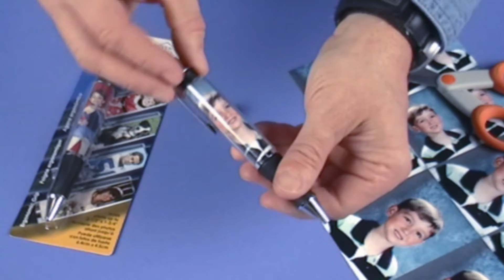How does it work? - PixCase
A video detailing personalized products such as the PixPen, Pixcase, PIYCase, and SpiritCase from Cottage Mills.